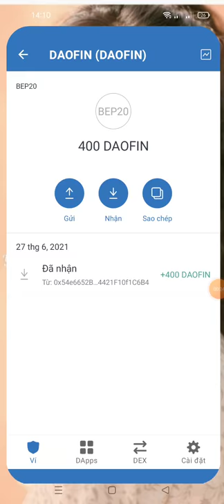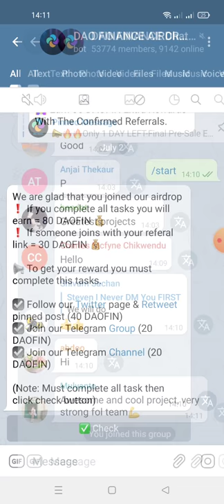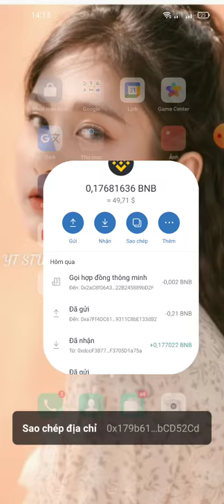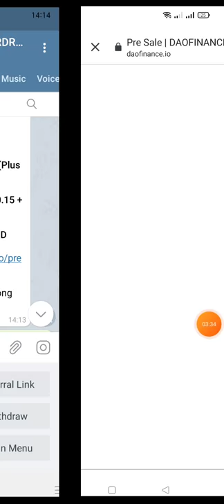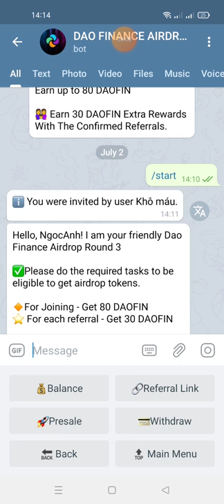hướng dẫn nhận 80 DAOFIN Roud 3 mạng binace smart chain (adrop phân phối 20/7 (kèo ngon ăn chắc 💯)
Link box
💥 Congratulations, NgocAnh

🎉 Share this link to your friends and earn 30 DAOFIN worth for each referral.